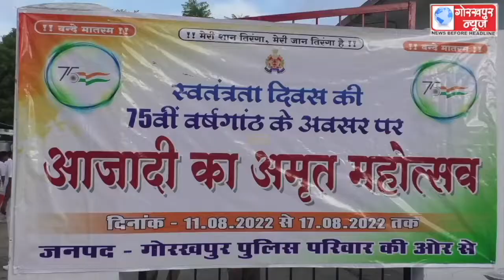आजादी के 75 वे अमृत महोत्सव कार्यक्रम के तहत पुलिस लाइन प्रांगण से डीआईजी जे0 रविन्द्र गौड़ व एसएसपी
आजादी के 75 वे अमृत महोत्सव कार्यक्रम के तहत पुलिस लाइन प्रांगण से डीआईजी जे0 रविन्द्र गौड़ व एसएसपी डॉ0 गौरव ग्रोवर द्वारा मिनी मैराथन दौड़ का किया गया शुभारंभ,मिनी मैराथन दौड़ में पांच उत्कृष्ट प्रदर्शन करने वाले प्रतिभागियों को डीआईजी द्वारा पुरस्कार से किया गया सम्मानित